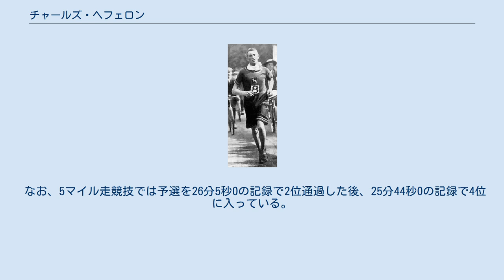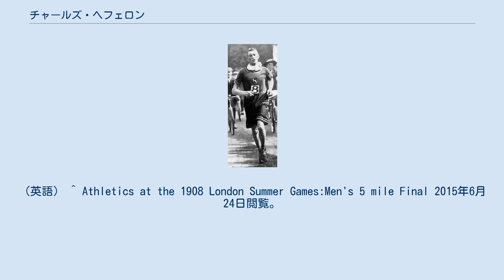チャールズ・ヘフェロン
イングランド・ニューベリー出身の人物
チャールズ・アーチャー・ヘフェロン（Charles Archer Hefferon、1878年7月18日 - 1931年3月15日）は、南アフリカ連邦の陸上競技選手である。
1908年に開催されたロンドンオリンピックのマラソン競技で銀メダルを獲得した。
 ヘフェロンは1878年にイングランドのバークシャーで生まれ、ボーア戦争が終結した後に南アフリカへ移民した。
彼は刑務所の看守として働いていた。
 1908年のロンドンオリンピックでは南アフリカの代表として、マラソンと5マイル走 に出場した。
このオリンピックでのマラソン競技は、イタリア代表だったドランド・ピエトリの劇的なゴールシーンとその顛末（ドランドの悲劇）でよく知られている。
ヘフェロンは、レース終盤のゴールまで残り1マイル半（2.4km）の時点でもリードを保っていたが、シャンパンを受け取って飲み、さらに彼を元気付けようとした観衆の1人に背中を叩かれた後、足がもつれて倒れてしまった。
へフェロンはピエトリとアメリカ合衆国代表のジョニー・ヘイズの2人に抜かれて3番目にゴールすることになったが、ピエトリが係員の助けを得てゴールしたことが原因で失格となったため、銀メダリストになった。
 なお、5マイル走競技では予選を26分5秒0の記録で2位通過した後、25分44秒0の記録で4位に入っている。
 ^ 8.04672km。
 ^ Athletics at the 1908 London Summer Games:Men's Marathon 2015年6月24日閲覧。
（英語） ^ Athletics at the 1908 London Summer Games:Men's 5 mile Round One 2015年6月24日閲覧。
（英語） ^ Athletics at the 1908 London Summer Games:Men's 5 mile Final 2015年6月24日閲覧。
（英語）